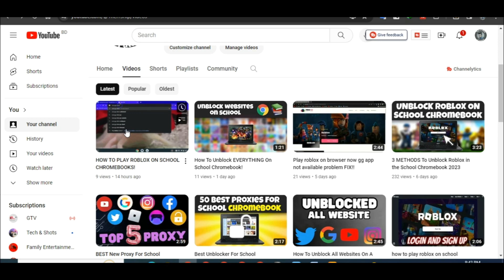100+ BEST PROXIES FOR SCHOOL CHROMEBOOK!! 2024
100+ BEST PROXIES FOR SCHOOL CHROMEBOOK!! 2024

100+ BEST PROXIES FOR SCHOOL CHROMEBOOK!!

(All the links below must be opened because any one of them can work)

how to play roblox on school chromebook 2023 college board,
how to play roblox on school chromebook 2023 unblocked,
how to play roblox on school chromebook 2023 nebula,
how to play roblox on school chromebook 2023 feb,
how to play roblox on school chromebook 2023 goguardian,
how to play roblox on school chromebook 2023 no now.gg,
how to play roblox on school chromebook 2023 dell,
how to play roblox on school dell computer 2023,
how to play roblox on school chromebook 2023 easy,
how to play roblox on school chromebook 2023 full screen,
unrestricted access to school chromebook
how to play roblox on school chromebook free 2023,
how to get roblox on school chromebook 2023 february,
how to play roblox for free on school computer 2023,
how to get free roblox on school laptop 2023,
how to play roblox on school chromebook 2023 github,
how to play roblox on school ipad 2023 without now.gg,
how to play roblox on a school chromebook nov 2022,
how to play roblox on school chromebook in 2023,
how to play roblox in school chromebook 2023 (working ),
how to play roblox on school computer june 2022,
how to play roblox on school chromebook 2023 mathspot,
how to play roblox on school chromebook 2023 no proxy,
how to play roblox on school chromebook os 2023
how to play roblox on school 2023,
how to play roblox on school chromebook 2023 without now.gg,
how to play roblox on school chromebook 2023 january,
how to play roblox on school chromebook unblocked 2023,
how to play roblox on school ipad 2023,
how to play roblox on school chromebook 2023 link,
how to play roblox on school chromebook when blocked 2023,
how to play roblox on your school computer 2023,
how to play roblox on school laptop 2023,
how to play roblox on school chromebook 2023 now.gg,
how to play roblox on school chromebook 2023 proxy,
how to play roblox on school chromebook 2023 atk trey,
how to play roblox on school chromebook 2023 abyss,
how to play roblox at school 2023,
how to play roblox on a school laptop 2023,
how to play roblox on a school chromebook (jan 2023),
how to play roblox on a school computer unblocked 2023,
how to install and play roblox on school chromebook 2023,
how to play roblox on school chromebook 2023 february,